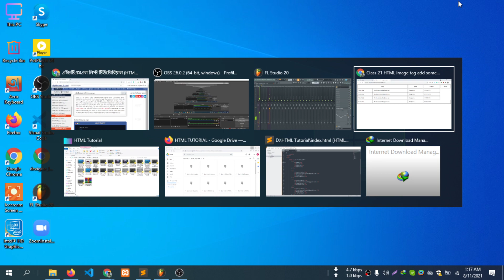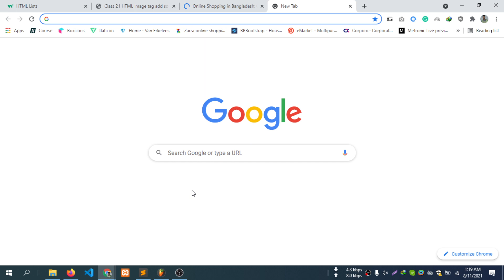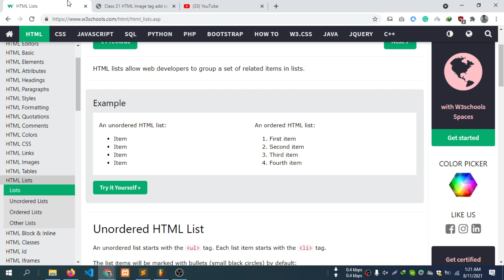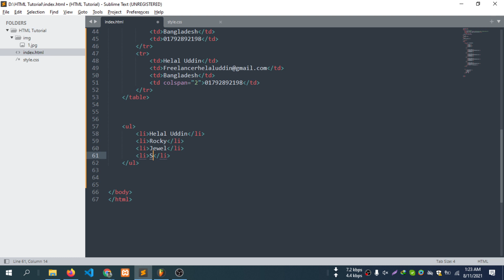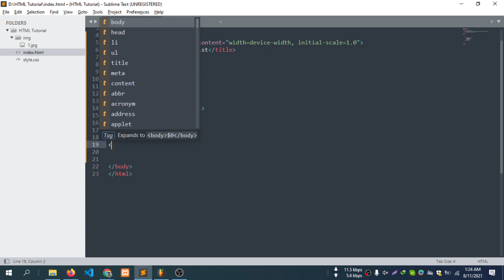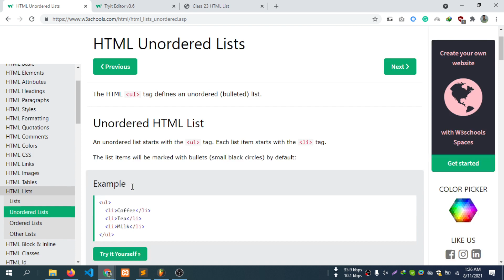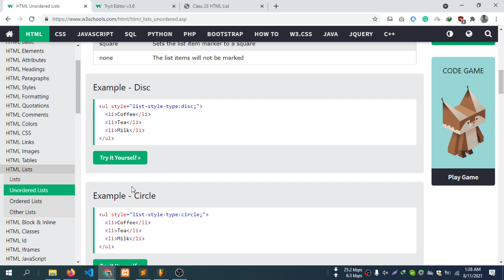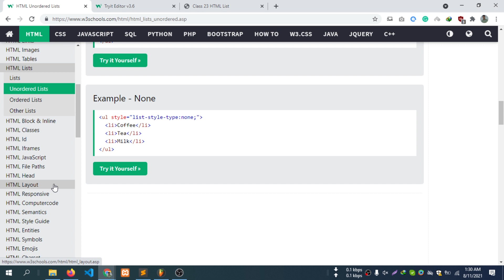23 HTML Bangla tutorial | HTML5 Bangla Tutorial | HTML List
This tutorial are making for our starting learner who want to build their career as a web designer and also web developer. From this course we gonna learn how to start your web designing career. We are trying to teach you the best way html learning .We are also try to discuss all html tag with their real life uses .So guys i hope you can get a better knowledge for building your web design career .From this course we can learn how to work html, how to write html code, how to use html tag each and everything. so guys i hope you enjoyed our videos.

Html tutorial is a educational book on hyper text language.
Well organized and easy to understand Web building tutorials with lots of examples of how to use HTML, CSS, JavaScript, SQL, Python, PHP, Bootstrap, Java.
HTML Tutorial - W3Schools
How do I start HTML coding?
Can a beginner learn HTML?
Is HTML 5 Easy?
What is HTML beginner tutorial?
Is HTML coding?
Can I learn HTML in Mobile?
HTML Tutorial - Tutorialspoint
HTML For Beginners The Easy Way: Start Learning HTML ...
html code example.